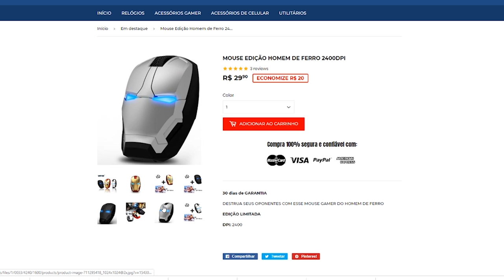SERÁ QUE AGORA VAI?! GRANNY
📫 CAIXA POSTAL📬
Caixa Postal: nº 122;
Cidade: Carajás Pará;
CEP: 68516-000